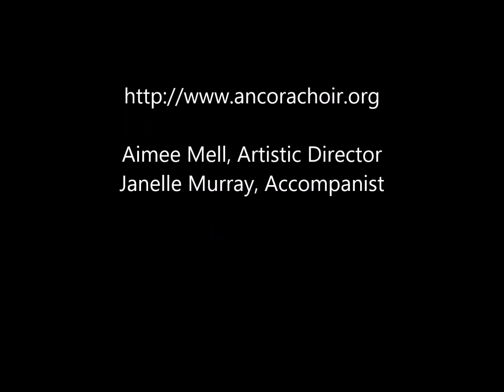Barter - René Clausen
Seattle-based women's choir ANCORA sings Barter by René Clausen, text by Sara Teasdale.
Aimee Mell, Artistic Director
Janelle Murray, Accompanist
Recorded live at Trinity Lutheran Church, LCMS, Seattle WA

"Life has loveliness to sell, all beautiful and splendid things, blue waves whitened on a cliff, soaring fire that sways and sings...Spend all you have for loveliness, buy it and never count the cost..."